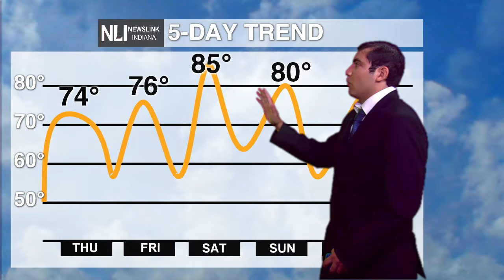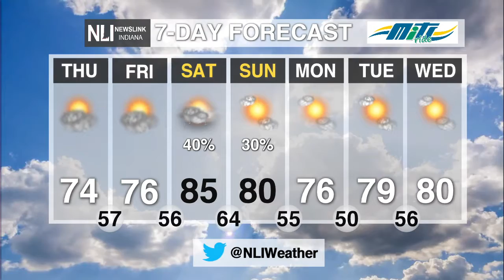NewsLink Indiana Weather September 9, 2020 - Chris Guveara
Warmer temperatures now but cooler temperatures are expected. I have all your details in my full forecast.